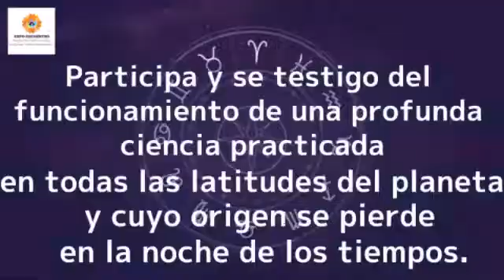✨LECTURA DE LA CARTA ASTRAL✨ -Curso en línea- Con Norberto Pinto Sáenz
✨LECTURA DE LA CARTA ASTRAL✨
-Curso en línea-
Con Norberto Pinto Sáenz, con más de 20 años de experiencia en el estudio de la Astrología (Cosmobiología).

🗓miércoles 23 y 30 de marzo, 6, 13 y 20 de abril 2021
⏰18:00 a 21:00 (CDMX)
⏰19:00 a 22:00 (Bogotá, Colombia)
Costo:
🍀$800 mxn

💫La lectura comprensiva de la Carta astral nos permite indagar intereses, tendencias y  características personales, conocer ciclos entendiendo nuestra profunda conexión con el universo, comprender la vida como un proceso evolutivo y hacernos conscientes de cómo están relacionados el pasado, presente y futuro.

🌙Participa y se testigo del funcionamiento de una profunda ciencia practicada en todas las latitudes del planeta y cuyo origen se pierde en la noche de los tiempos.

Sesión 1
Lectura de la Carta Astral en colectivo

Sesión 2
Conocimiento de las cualidades primitivas y los signos zodiacales

Sesión 3
Casas astrologicas y relación con signos zodiacales

Sesión 4
Planetas en signos y casas

Sesión 5
Aspectos planetarios
Síntesis de la Carta

📍Requisitos para el momento de la inscripción: compartir tu fecha, hora y ciudad de nacimiento.